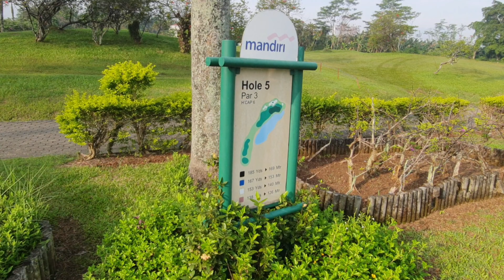Hole 5 Par 3. Palm Hill Golf Club.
Hole 5 Par 3
Palm Hill Golf Club.
2022.
Salaam.